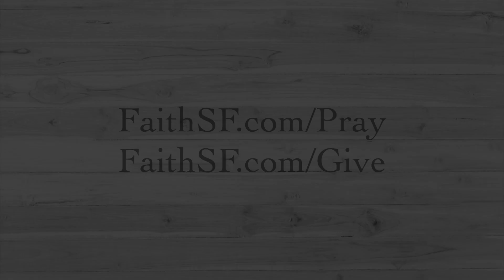South Campus Update - Middle School Camp Update - 8-4-2021